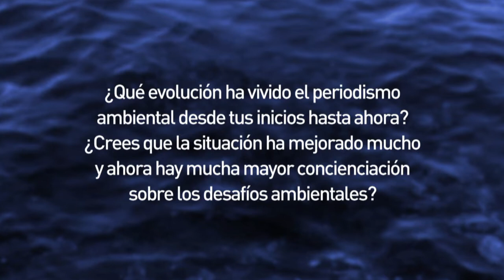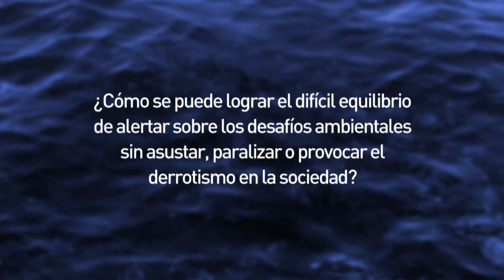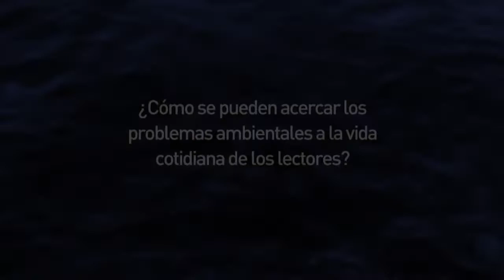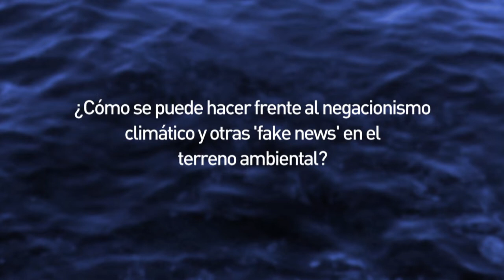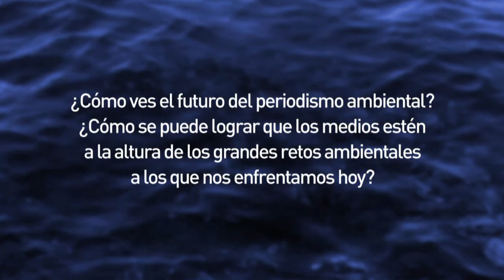Entrevista con Antonio Cerrillo, Premio Fundación BBVA en Difusión de la Conservación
Antonio Cerrillo ha sido galardonado con el XV Premio Fundación BBVA a la Conservación de la Biodiversidad en la categoría de Difusión del Conocimiento y Sensibilización, por la excelencia del periodismo ambiental que ejerce desde las páginas de La Vanguardia.